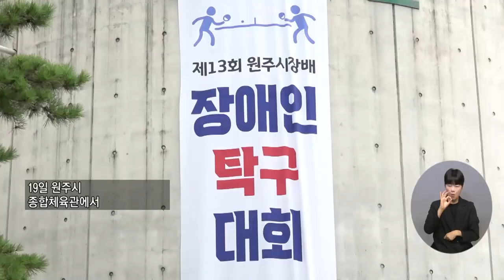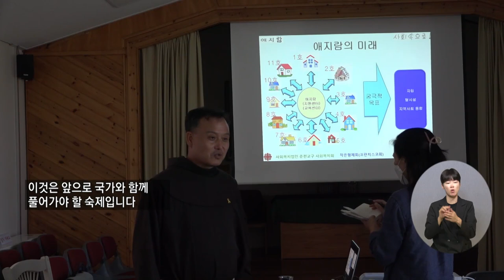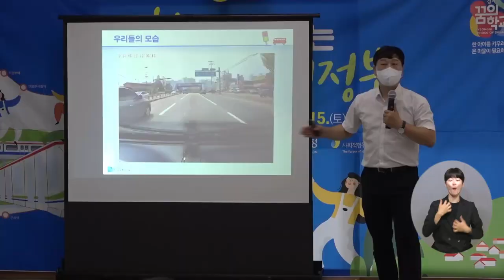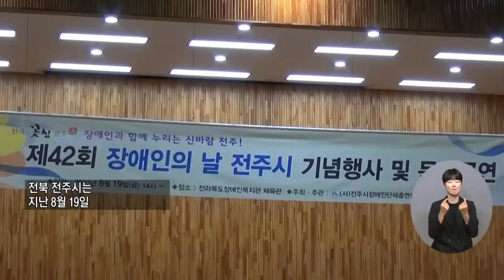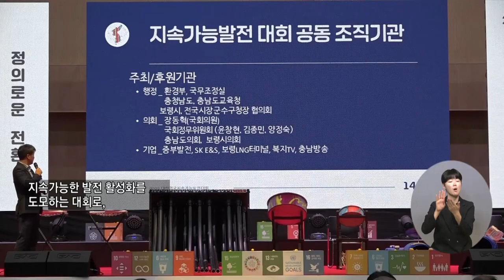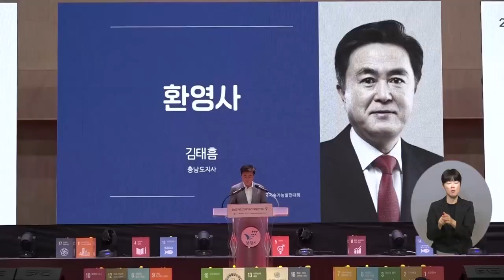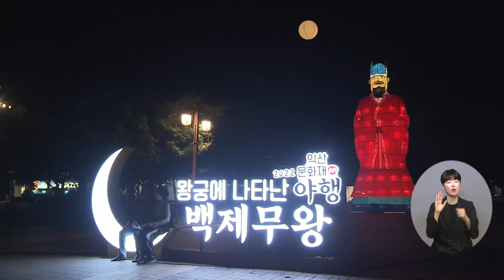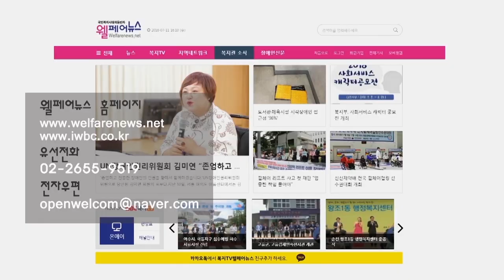복지TV뉴스 1619회 8월24일 (수) 전체영상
주요1) 평창동계패럴림픽의 유산 ‘반다비체육센터’ 첫 개관_박성용 기자

단신1) 제24회 전국 초중고등학생 백일장 시상식 개최

주요2) K리거와 발달장애인 함께…통합축구대회 `킥오프`_전우주 기자

주요3) 제13회 원주시장배 장애인 탁구대회 개최_전우주 기자

주요4) 탈시설, 자립으로 가는 애지람 식구들_정운선 기자

주요5) 아이들의 꿈을 지원하는 ‘꿈의학교’_정운선 기자

주요6) 제5회 충청남도 장애인 합창대회 개최_이종석 기자

주요7) 장애인 사회참여를 높이는 ‘촘촘한 복지’_장유진 기자

주요8) 여수시, 희망하우스 20호 준공 현판식 가져_이영춘 기자

주요9) 대한민국 지속가능발전 보령대회 개최_노해림 기자

주요10) 군산시 ‘제15회 전국해양스포츠제전’ 성료_장유진 기자

주요11) ‘백제왕궁 낭만여행’ 익산 문화재야행 성료_장유진 기자

주요12) 황연작가 ‘놀이마루‘ 개인전 열어_이소영 기자